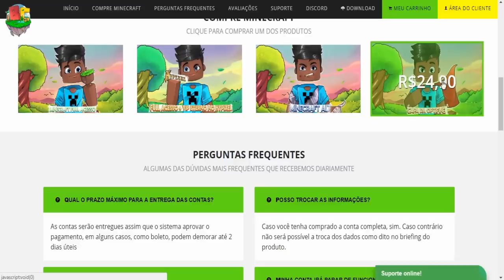TIRARAM MINHA TAG YOUTUBER SEM MOTIVO NENHUM NO SKY ;-;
-Meu PC:
-Placa mãe STI Q57

-TGwalker